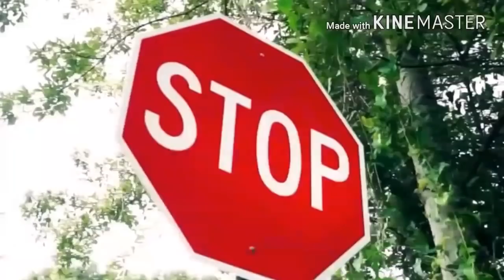Pyrex Indo FINALLY SPEAKS on Single "Take Ya Back"!!!|**Big Holms INTERVIEW**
Pyrex indo lays out how she was raised and breaks down her hit single Take ya back and on todays episode of WHAT YOU SAY our host AYO CONSACO breaks down the lyrics to see if they match what happened in real life.